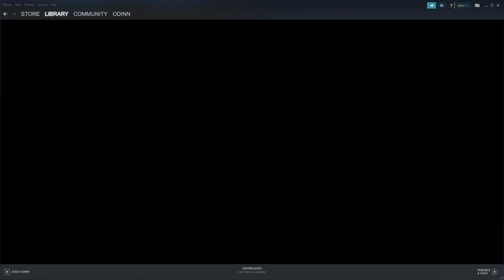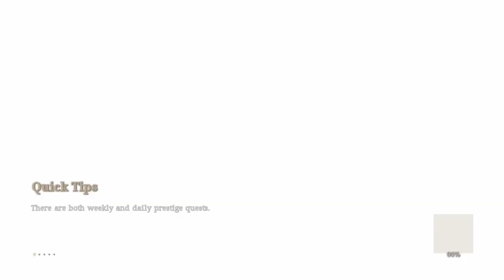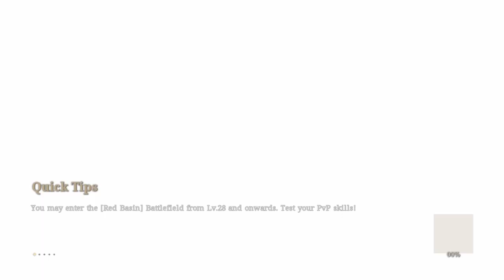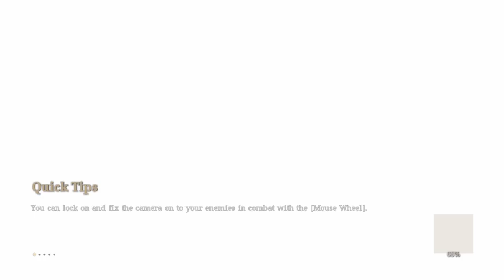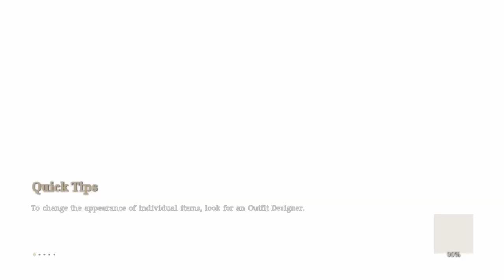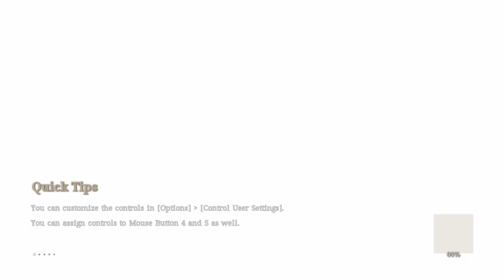Bless Unleashed Special Lake Azos Massacre Event 2022-04-08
Hundreds of Bashal spawning.   A bit overwhelming at times.